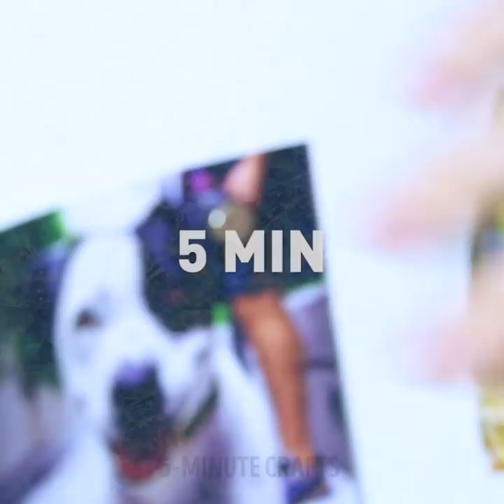25 HOLY GRAIL LIFE HACKS FOR LAZY PEOPLE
TIMESTAMPS:
00:40 A tricky way to eat popcorn
01:18 How to use tape to keep your soda in place
02:17 Too lazy to iron?
09:53 The laziest way to cook noodles
10:15 Lazy ways to curl your hair